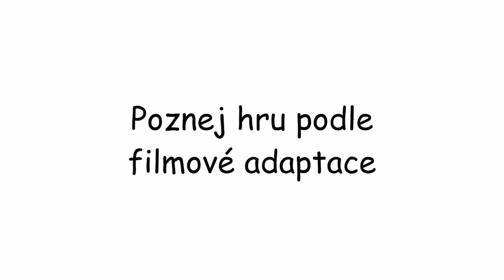NEPOZNÁŠ HRU = TREST w/@EvilBender47